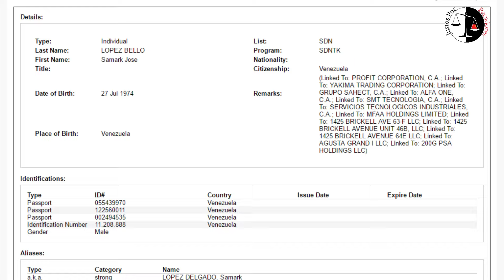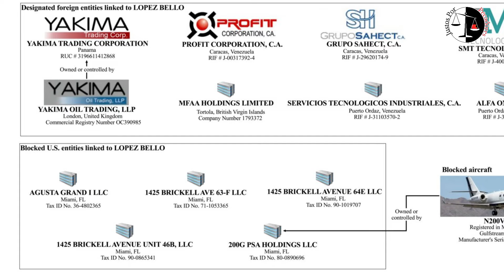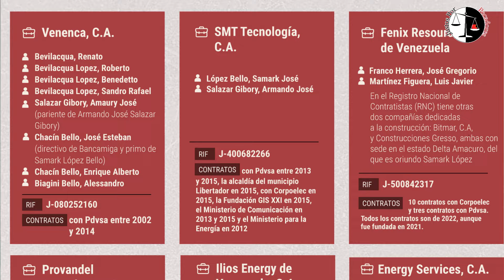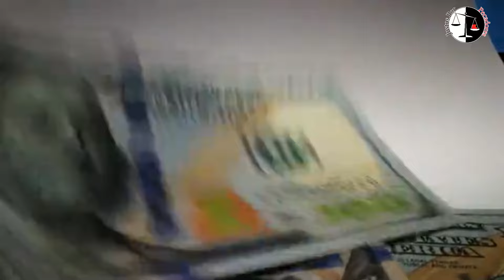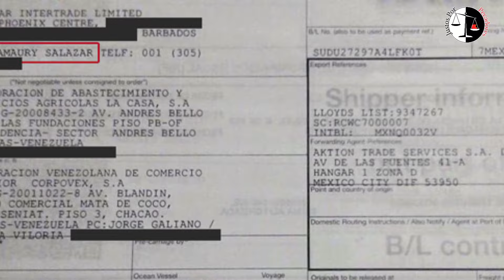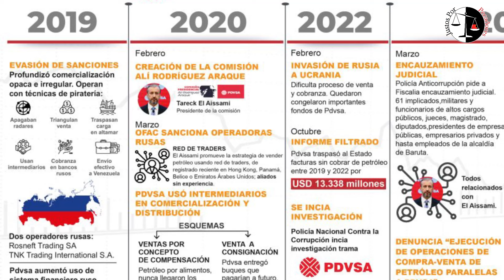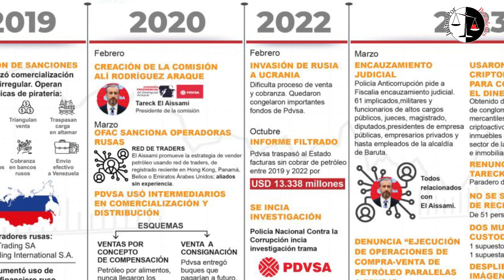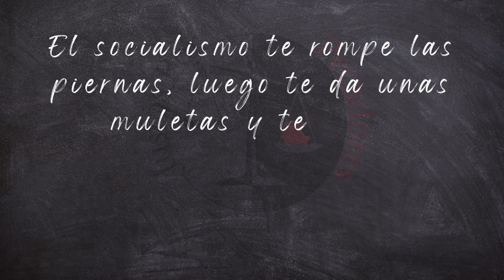Justos por Pecadores / EPISODIO 4 / Jueves 16 de mayo 2024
¡¡Revelador, informativo, didáctico! En esta oportunidad, el dr. Zair Mundaray se enfoca en la trama de corrupción PDVSA Cripto, poniendo énfasis en la delación de Samark López, una confesión con la que el Ministerio Público pretende involucrar, entre otros, a un grupo de periodistas. ¡Un programa que no puedes perderte!